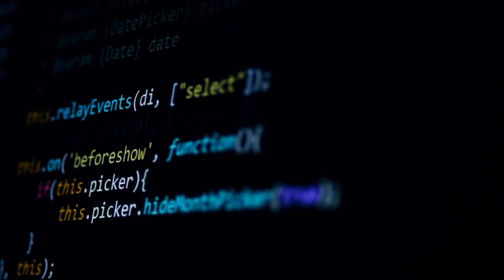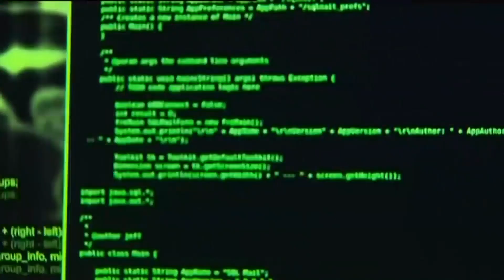Cyber Security Experts Warn Of Online Attacks As Russia's Invasion Of Ukraine Continues To Unfold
A parallel, less visible attack is also being monitored online.